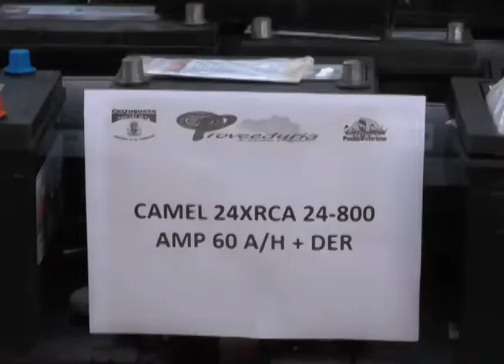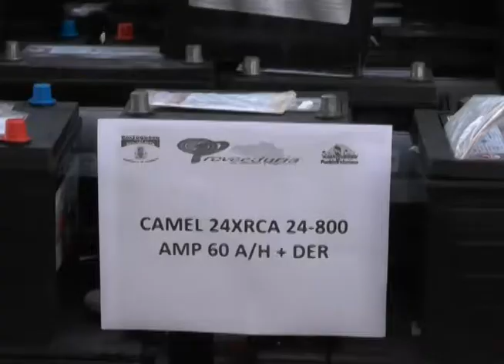Proveeduría Socialista entregará 2.164 batería a transportista del estado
Un total de dos mil ciento sesenta y cuatro baterías tiene previstas otorgar el gobierno del estado Portuguesa, a través de la Misión Transporte, a transportistas de la entidad.